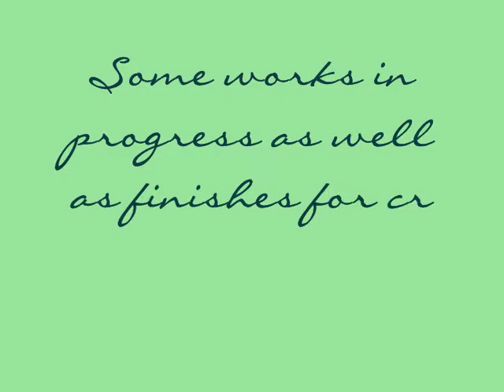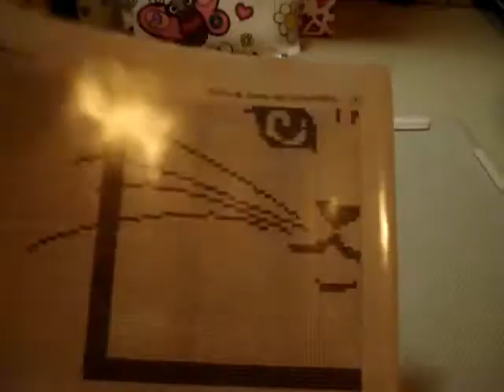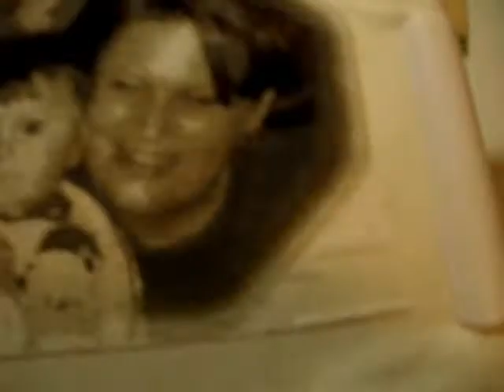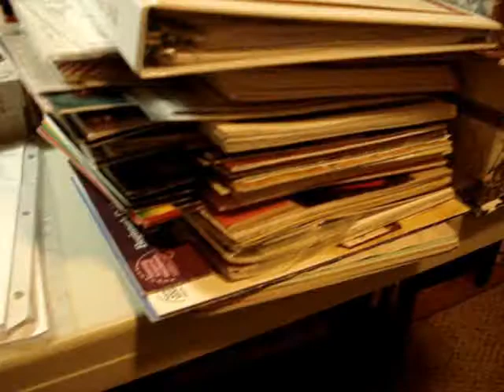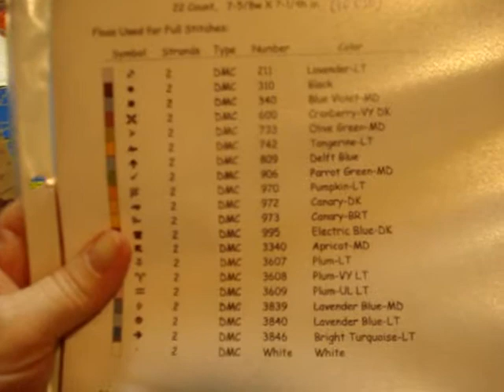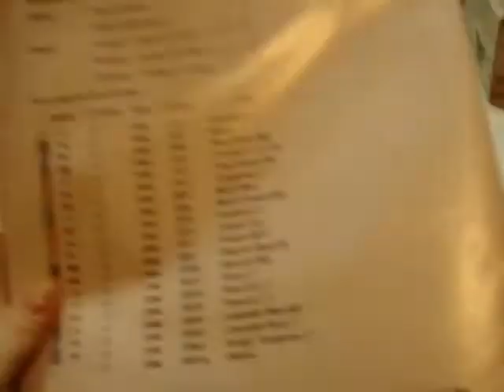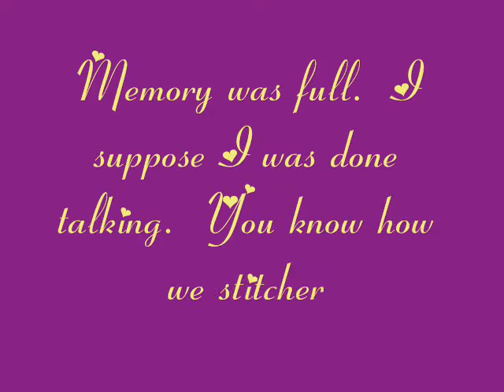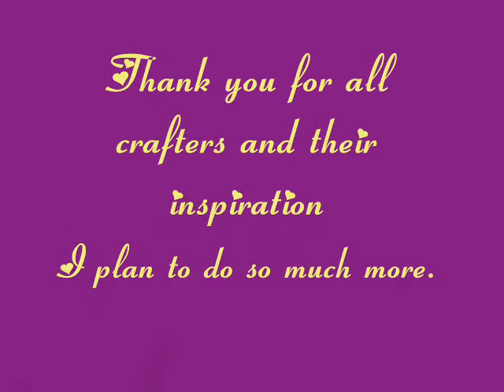Cross Stitch Flosstube #7 & Crochet Nov/Dec Update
Welcome all you Flosstube, Cross-Stitch, Crochet and Crafters.  Today I show you a few "Works in progress" and some finishes. It's for November/December and we are going into the 2nd week of December.  Sorry it's so late.  Busy season at work and I have so many ideas in my head on what I want to show on YOuTube.  I also have been doing some random gift giving lately.  Ellie Belly, the cat makes another appearance at the end. Be sure to check out Mattson's reaction to her new Elf on the Shelf.

I appreciate everyone who watches mine and Mattson's clips.  I am trying to catch up on everyone elses posts.  It's so great that there are more and more crafting clips out there as well as all the awesome information.

For cross-stitch patterns or completed crochet works, check out my Etsy shop
Find Young40mom on Twitter and Pinterest